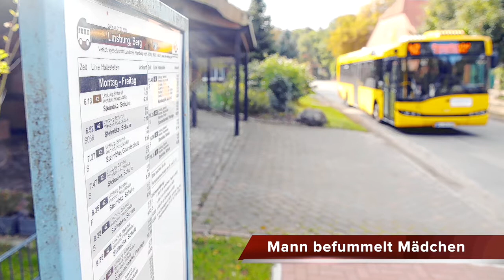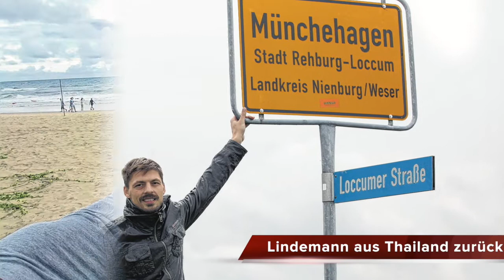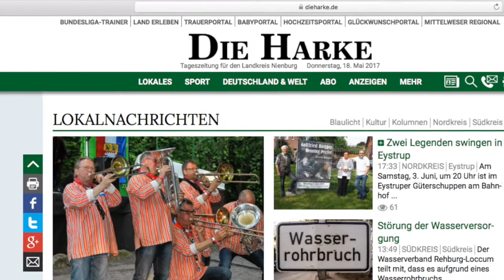DIE HARKE vom 16.09.2017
In den Video-News vom 16. September ist Jürgen Trittin von den Grünen zu Gast. Die weiteren Themen:

- Mann befummelt Mädchen im Bus
- Jürgen Trittin bei der Harke-Redaktion
- 12 Kilometer Radweg an B 215
- Die Liegestühle kommen wieder
- Jahrmarkt in Rodewald eröffnet
- Lindemann aus Thailand zurück
- SV BE Steimbke gegen FC Germania Egestorf-Langreder:
  Kann Marcel Wind spielen?
- Kreisprimus ASC Nienburg